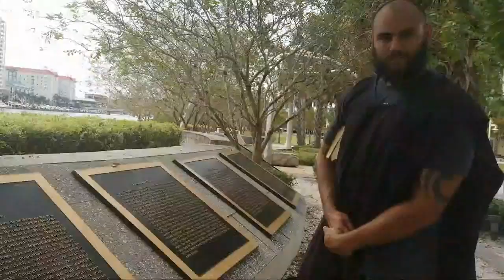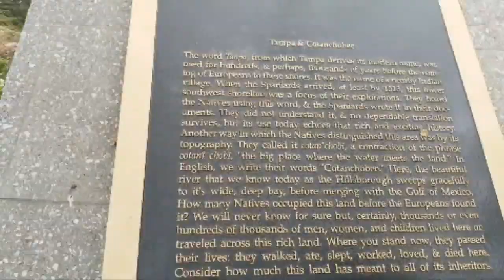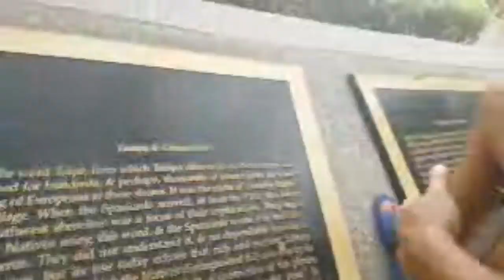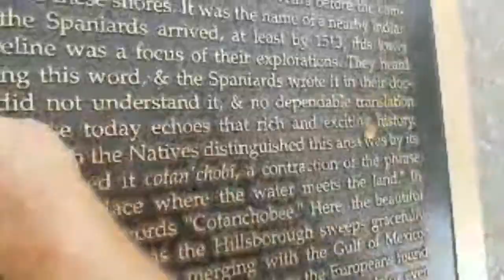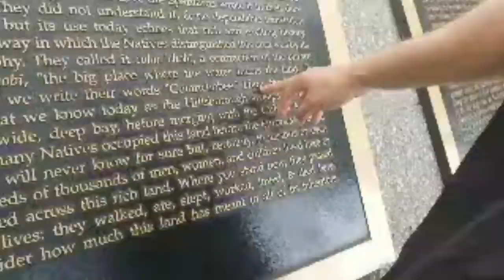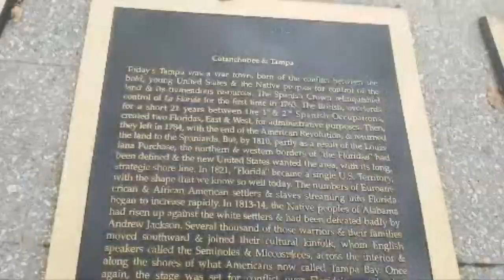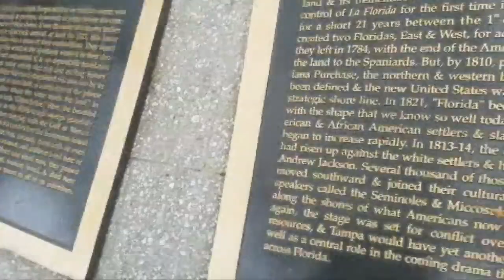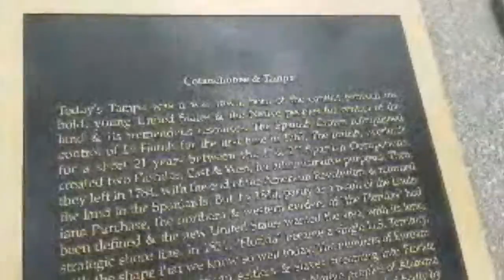History of Reuben In TAMPA (Seminole Indians)